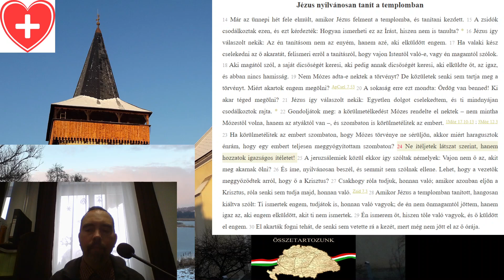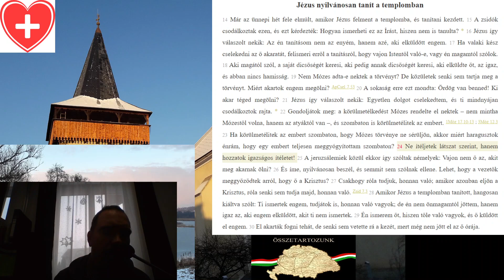2021-01-28 ne látszatra